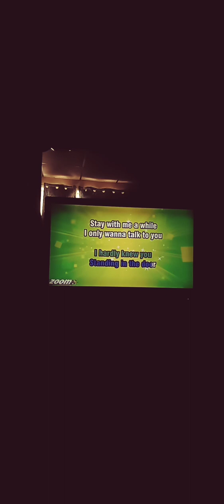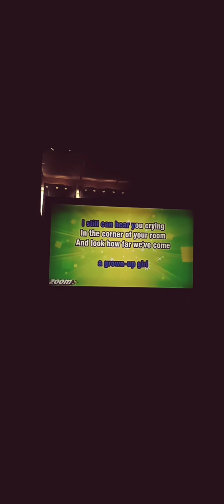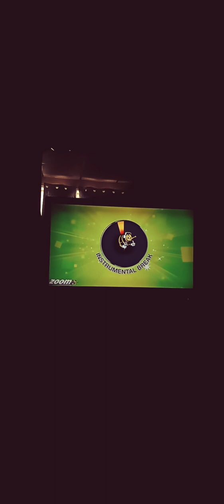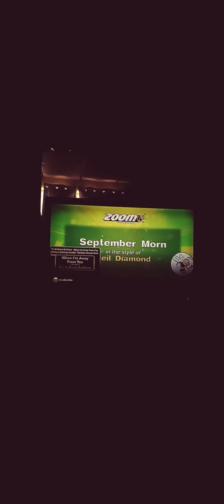September Morn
Neil Diamond